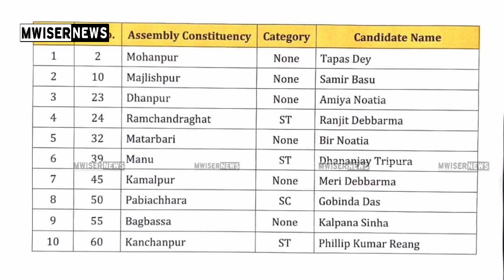Tipra Motha Candidates Second List Declaration